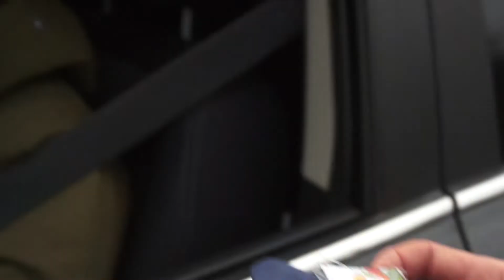Un semn de atenție de 1 martie din partea poliției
De 1 martie la intrare în orașul Cimișlia, mai mulți șoferi au fost trași pe dreapta de către  inspectorii Direcției de Patrulare SUD.  Mare le-a fost mirarea șoferilor cînd după verificarea actelor, li s-au cadonat mărțișoare și măști de protecție.
Unele conducătoare auto au recunoscut, că este prima felicitare în această zi de 1 Martie cu ocazia venirii primăverii.
De mărțișoare și măști de protecție s-au bucurat și bărbații șoferi . Ei au recunoscut că vor transmite aceste cadouri soțiilor.
Acțiunea a fost organizată de către Direcția de Patrulare SUD a Inspectoratului  Național de Securitate Publică ,cu scopul de a spori securitatea traficului rutier, la început de primăvară.